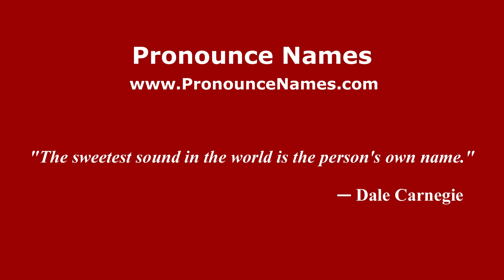How to pronounce Nias Selatan (Indonesia/Indonesian) - PronounceNames.com